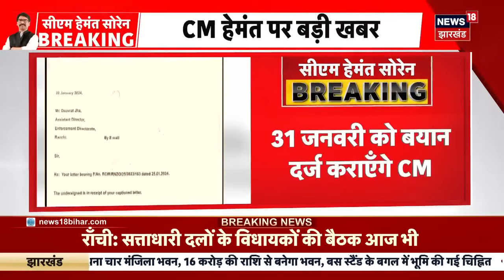Hemant Soren News : Governor ने क्या कह दिया ? | JMM | Latest News | Breaking News | N18V | News18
मुख्यमंत्री हेमंत सोरेन को कथित भूमि धोखाधड़ी मामले में प्रवर्तन निदेशालय (ईडी) गिरफ्तार कर सकती है. झारखंड मुक्ति मोर्चा के नेतृत्व वाले सत्तारूढ़ गठबंधन के सभी विधायकों को रांची में ही रहने और हालात पर चर्चा के लिए मंगलवार को एक बैठक में बुलाया गया है.